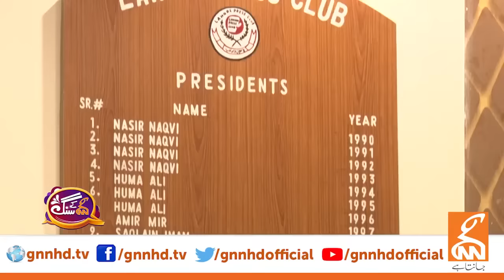Samina Pasha Shocked Everyone With Her Beautiful Voice | Mohsin Bhatti | GNN Kay Sang